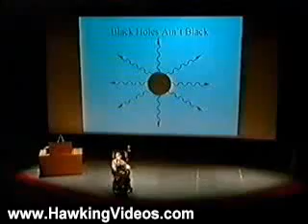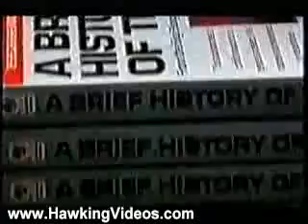Stephen Hawking Videos: The Real Stephen Hawking (Part 4/5)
The Real Stephen Hawking: The Real Stephen Hawking (Part 4/5)